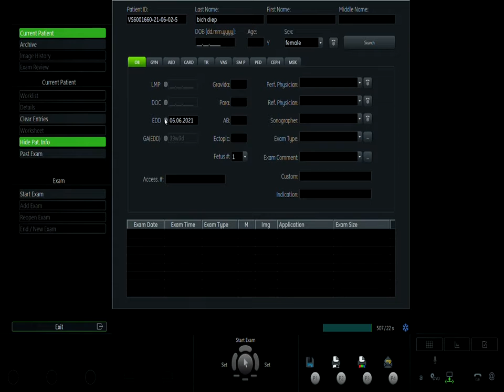TRƯƠNG THỊ BÍCH DIỆP VIP1 02/06